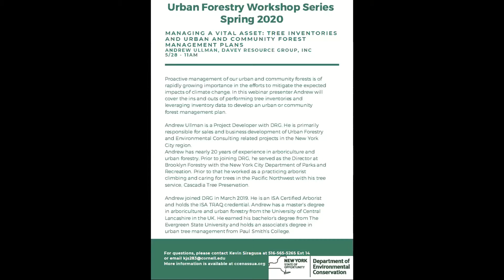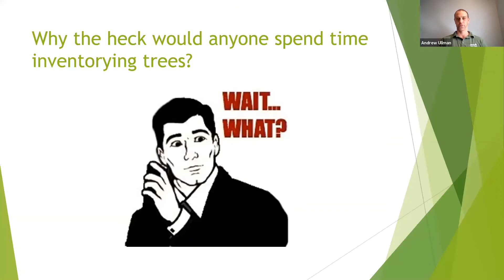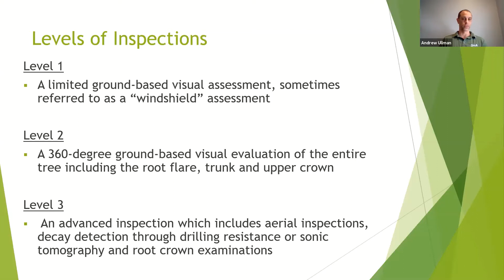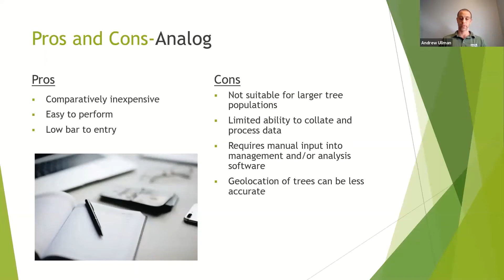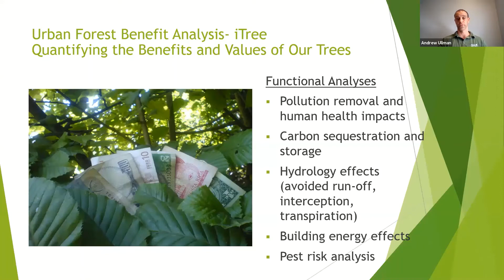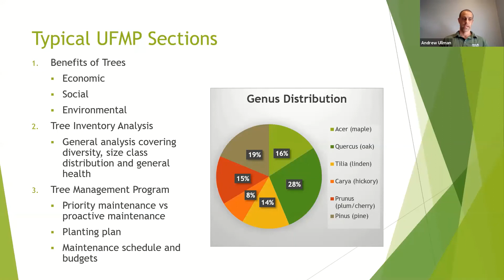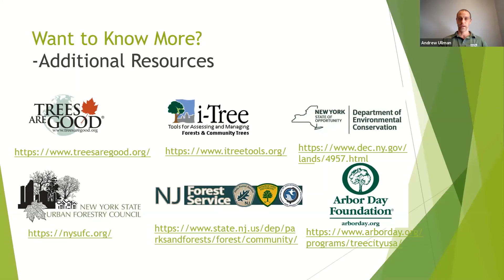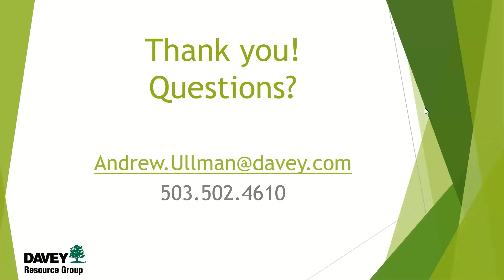Managing a Vital Asset: Tree Inventories and Urban and Community Forest Management Plans